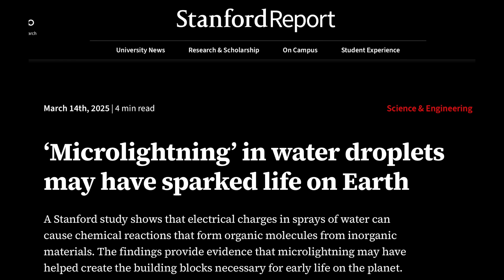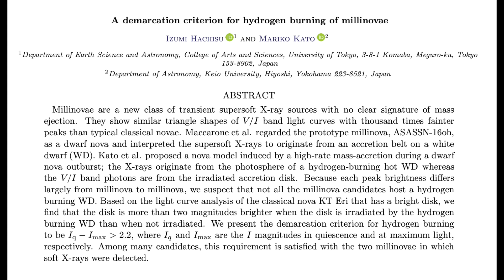Millinova, Microlightning, Major Storm, Earthquakes | S0 News Mar.15.2025